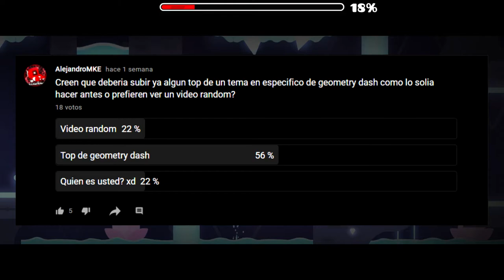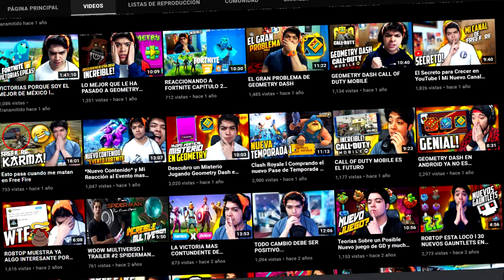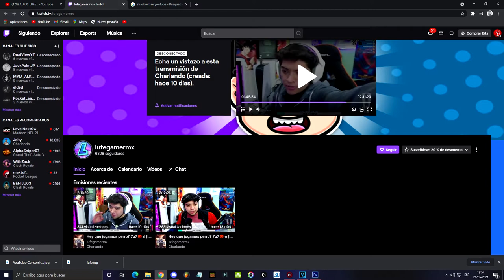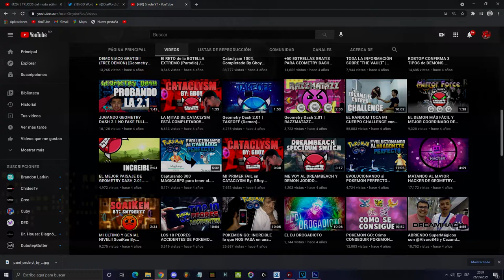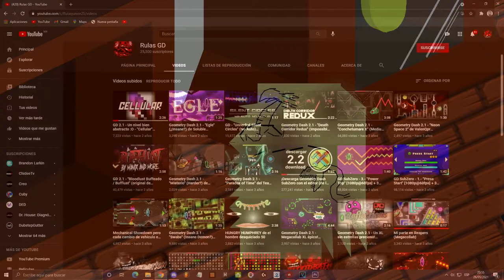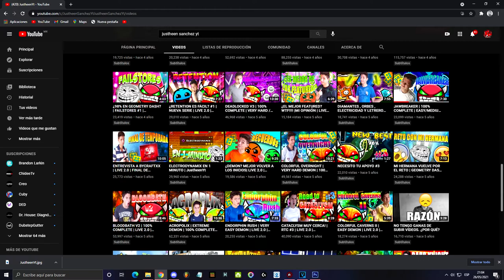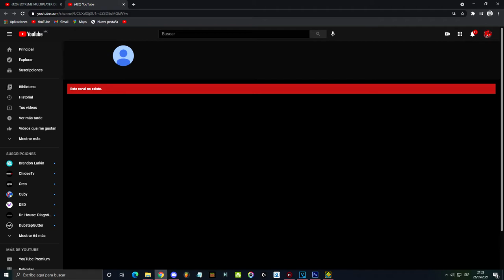Top 6 Jugadores De Geometry Dash Que Ya Nadie Casi Recuerda - AlejandroMKE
Canciones usadas:

Canonblade - Debug

Omnivore - Drowning

Canonblade - GG wp (Bronce Edition)